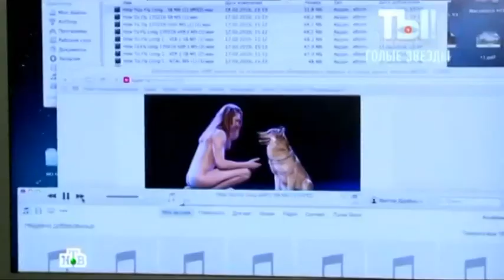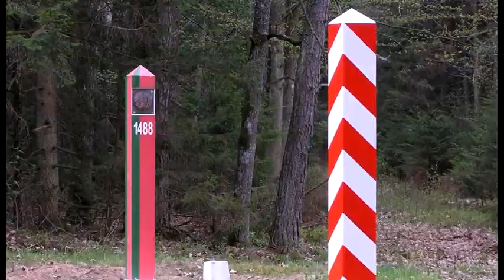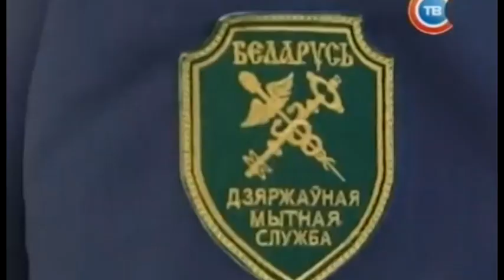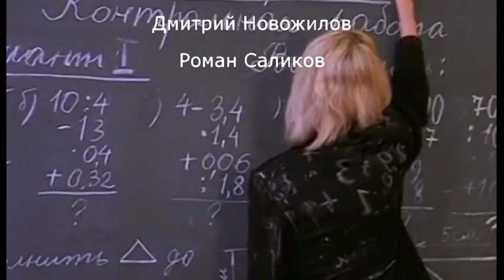Хроники заБеларусь. Нам в Европе есть чем потрясти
Важнейшие события недели с 21 по 27 марта 2016 года

• Самый непьющий в мире президент не против, чтобы его народ(ец) наливал и не стеснялся.

• Европа не увидит нашего поющего голыша и его худющих волков. А жаль. Могли ведь прислать миллиард-другой на пропитание.

• Беларуси всё равно, в какую сторону смотрит Грузия. Главное — в каком направлении идет товарооборот.

• Население Беларуси скоро узнает, сколько демократии в Польше, потому что у нас будет не меньше.

• Киркоров пожаловался на неуважение к его королевскому величеству со стороны белорусских таможенников. Летайте, Филипп Бедросович, самолетами «Аэрофлота»!

• Пенсионный возраст повышают по просьбам трудящихся. Правда, тех трудящихся, кто слезно просил, никто, кроме Лукашенко, не видел.

• Белорусская оппозиция не пошла на Бангалор. Ну как не пошла — пошла, но как бы не дошла.

Смотрите, как это было. Слушайте, что будет.